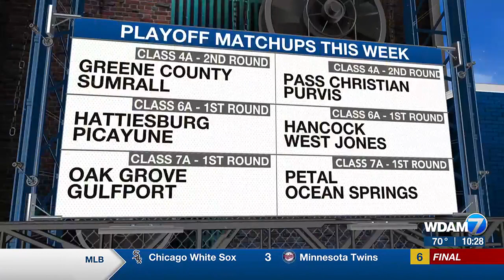West Jones ready for playoff baseball